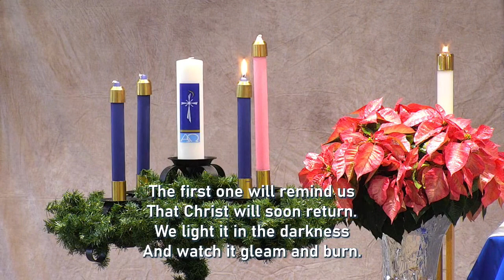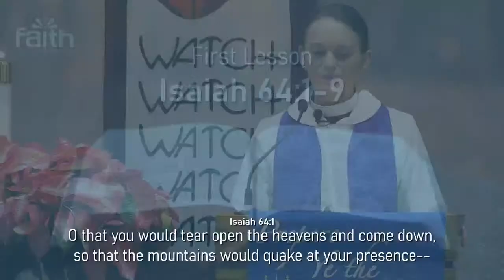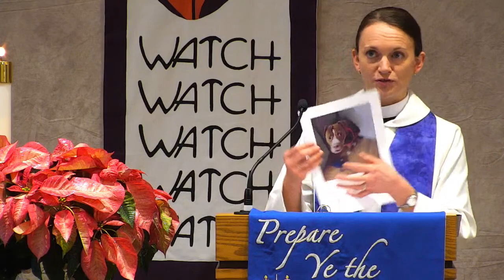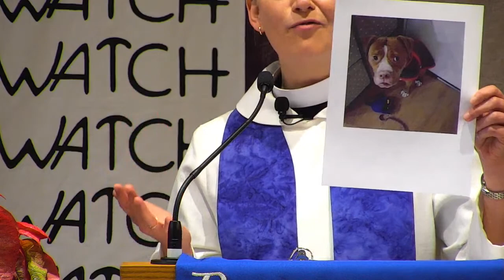Faith Lutheran Church Sunday Worship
Join us for our Sunday morning Worship Service with Pastor Katie